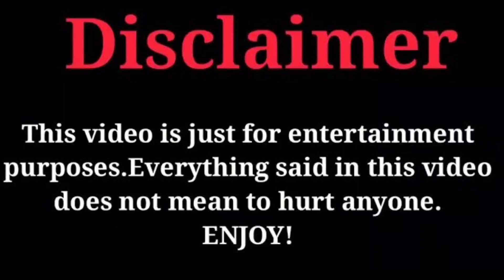Angie Castillo Vs Ice Spice (Kountry Wayne Mambers) Real Life Partners 2023